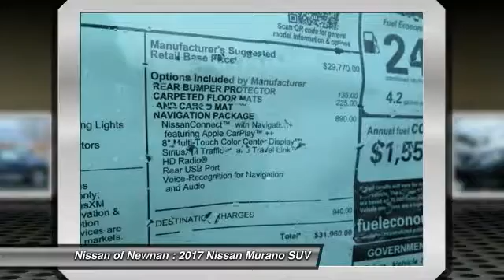2017 Nissan Murano Newnan GA N130455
You'll love this 2017 Nissan Murano. This is a suv you'll want to take home. Call and get in touch with Nissan of Newnan directly, and be the first to open the suv door today!